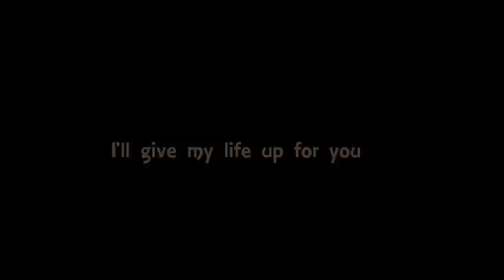~Right Next To You~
love this one:) Blaze is amazing! Kinda catchy song, and it kinda works.